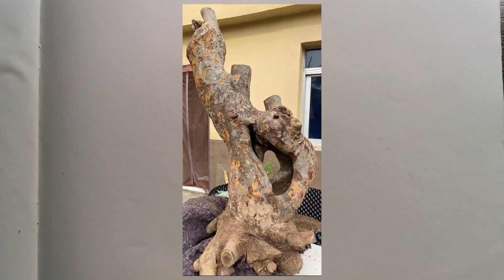✨Designing three bonsai today, the bonsai design is regular, do you understand?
Hello, everyone!
I am a record, and my secondary account is the only official certification!
Everything else is pirated!
Let you know: Bonsai art, painting art, photography art~~
Welcome friends to discuss and exchange together!
Click to follow!